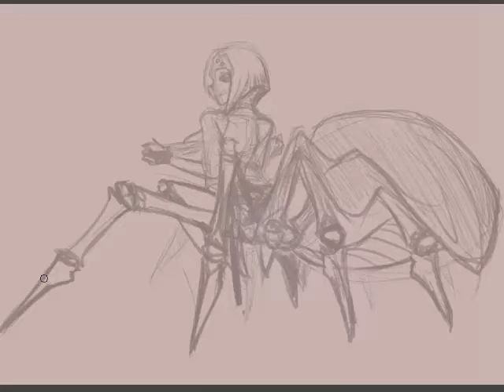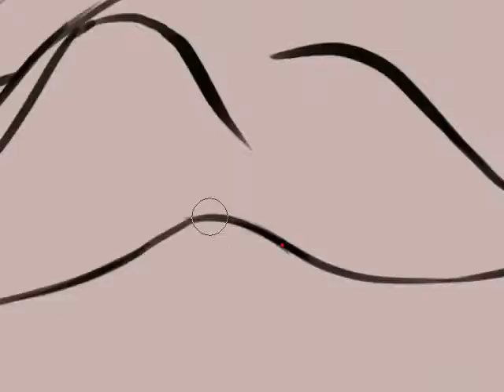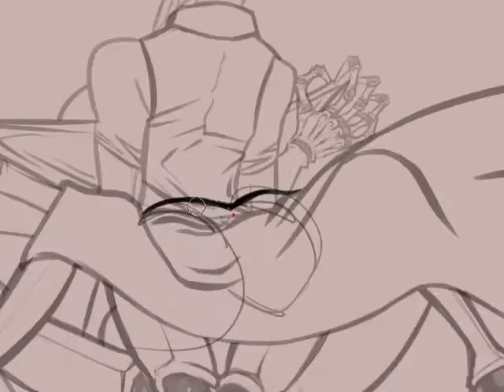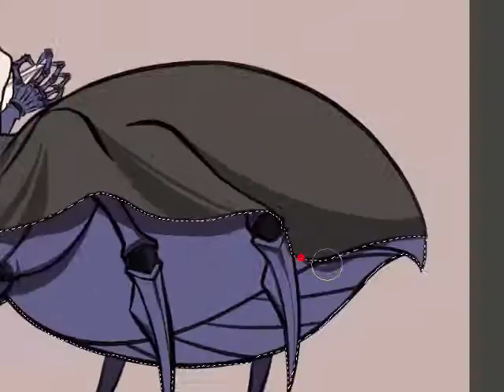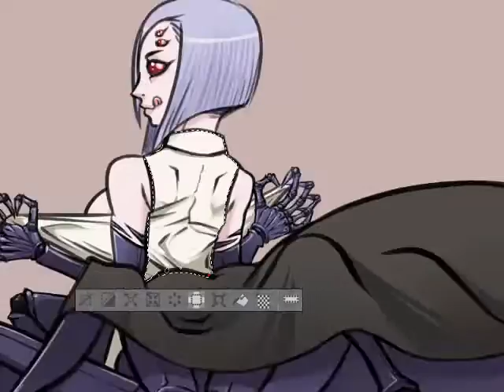Arachnera - Centorea cosplayer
Arachnera cosplaying as Centorea!

Saeko is a recurring character I use to draw almost every year since high school.

Nice track by Broke For Free you can find